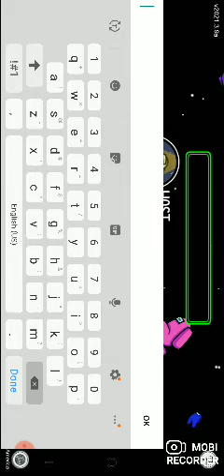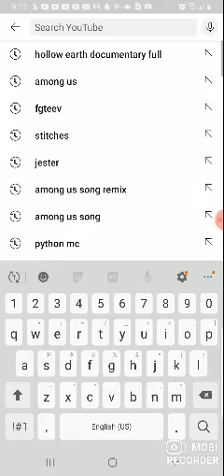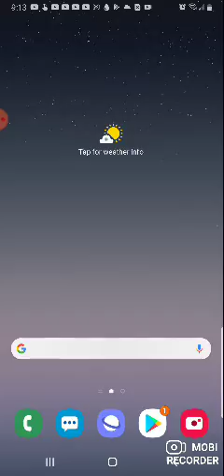pros is a good imposer